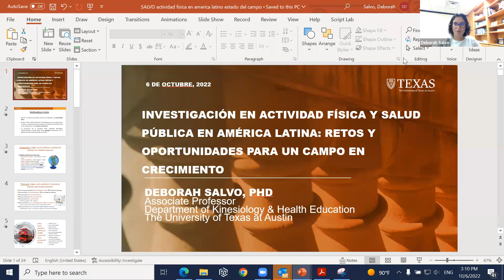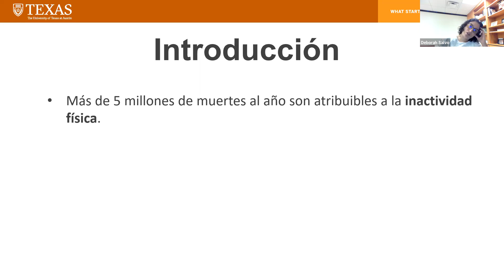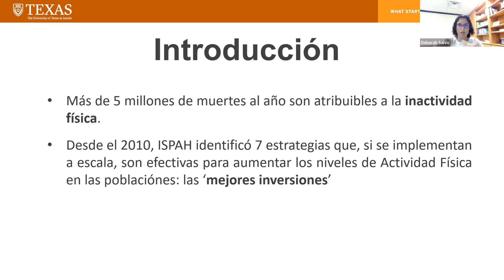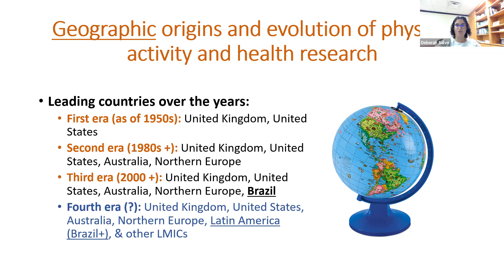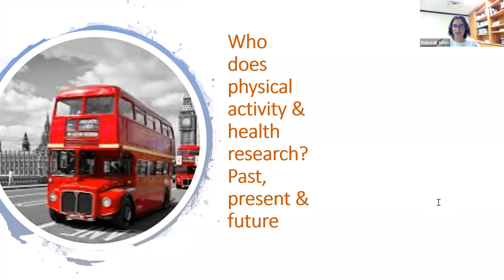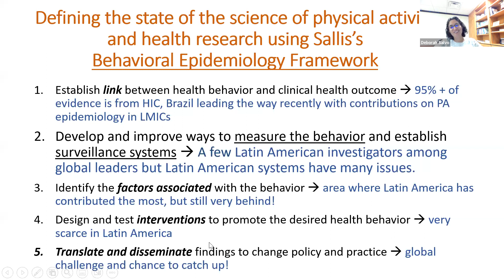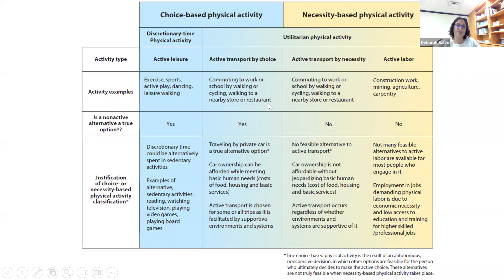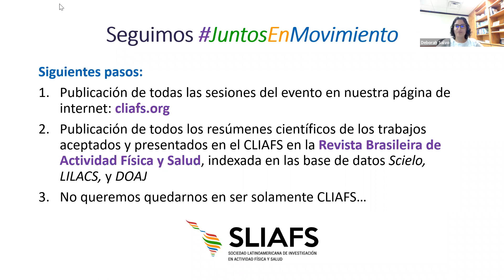Seminario web: “Investigación en actividad física y salud pública en América Latina: retos y ...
Seminario web: “Investigación en actividad física y salud pública en América Latina: retos y oportunidades para un campo en crecimiento”.

Impartido por: Dr. Deborah Salvo. Universidad de Texas -Austin.

Descripción:  La inactividad física constituye un factor de riesgo en salud responsable por más de 5 millones de muertes anuales a nivel mundial. Se estima que uno de cada tres latinoamericanos es físicamente inactivo. Pese a la magnitud del problema, la investigación en actividad física Latinoamérica aún es poco lo cual dificulta la identificación de soluciones efectivas y coherentes con el contexto sociocultural latinoamericano para la promoción de actividad física.

Esta presentación repasará la historia del campo en América Latina, incluyendo algunos éxitos recientes, asó como los retos que aún afronta este campo de estudio en la región.